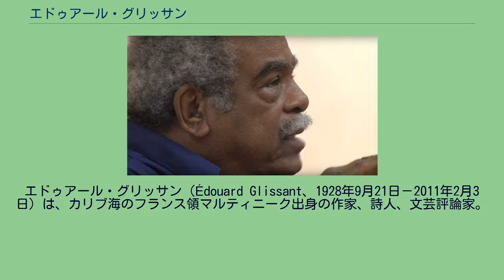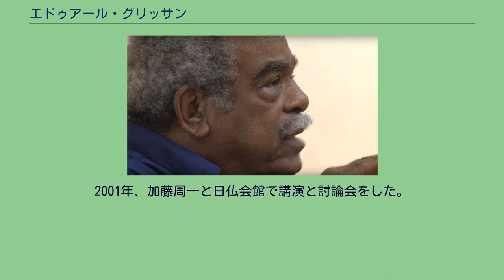エドゥアール・グリッサン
エドゥアール・グリッサン（Édouard Glissant、1928年9月21日－2011年2月3日）は、カリブ海のフランス領マルティニーク出身の作家、詩人、文芸評論家。
彼は、多くの人達から、カリブ人の思想と文化を考える際に最も影響力の大きい存在だと考えられている。
エドゥアール・グリッサンは、フランス海外領のマルティニーク、サント＝マリーで生まれた。
リセ・シェルシェール (奴隷制度廃止論者だったヴィクトル・シュルシェールにちなんで名付けられた学校だが、ここでは詩人のエメ・セゼールも学び、母校に教師となって戻ってきた)という国立学校で学んでいる。
（セゼールは、この学校でレオン・ダマにも会っている）後に、パリで、詩人で、後にセネガルの初代大統領となるレオポール・セダール・サンゴールに合流し、ネグリチュードの概念を形作り、発展させていく。
セゼールはグリッサンに直接教えたことはなかったが、しかし、グリッサンの向上意欲を刺激する存在であった（グリッサンは、セゼールの哲学のいろいろな面をたくさん、鋭く批判してはいたのだが）。
当時、この学校にはまた、フランツ・ファノンも在籍していた。
グリッサンは、1946年にマルティニークを離れ、パリに向かう。
パリで、彼は博士号を取得し、民族誌学（＝異文化・異人種論）を人類博物館で学び、歴史学と哲学をパリ大学で学んだ。
1958年にルノードー賞を受賞している。
グリッサンは、ポール・ニゲとともに、1959年に分離独立主義者の最前線である「自治のためのアンティロ・グイヤネーズ党」を設立した。
その結果として、シャルル・ド・ゴールは、1961年から65年までの間、グリッサンがフランスから出国するのを禁じることになった。
グリッサンは1965年にマルティニークに戻り、マルティニーク研究所、そして社会科学の出版を行うアコマを設立する。
グリッサンは、自分の時間をマルティニーク、パリ、ニューヨークの3箇所に分散することになった。
1995年以降、ニューヨーク市立大学大学院センターのフランス語教授を務める。
2006年1月には、当時のフランス大統領であるジャック・シラクから、奴隷貿易の歴史を主に扱う新文化センターの総裁に就いて欲しいと依頼される。
1996年11月に来日し、ジャック・ランシエール、アンリ・メショニックらと共に東京大学で講演をした。
2001年、加藤周一と日仏会館で講演と討論会をした。